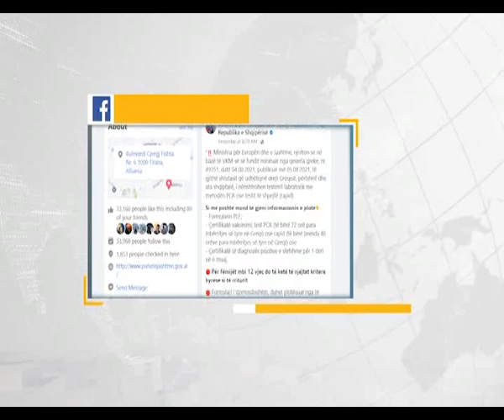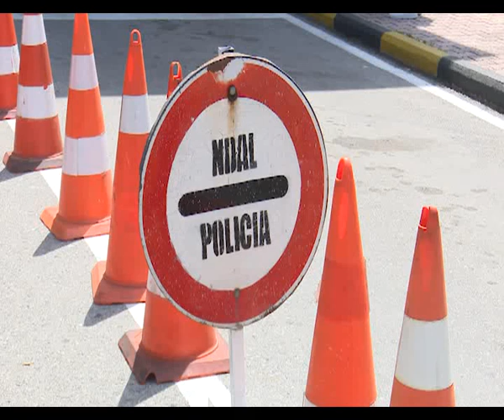Greqia shtrëngon masat